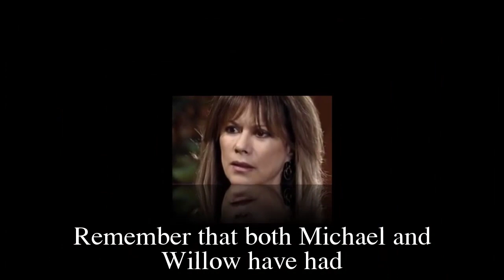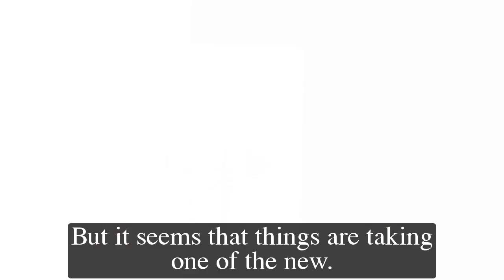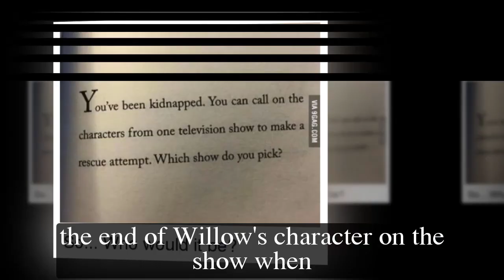General Hospital Shocking Spoilers Willow died at the wedding, Nina & Michael grieve